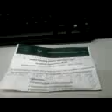DAMY RADĘ,GDY MAZUR ZA DORADZANIE NA STRONĘ PEPICZKÓW PRZEPĘDZIMY I PO LICHWIE!!!